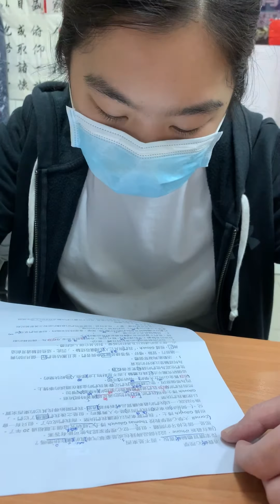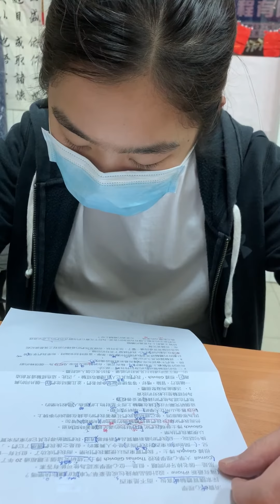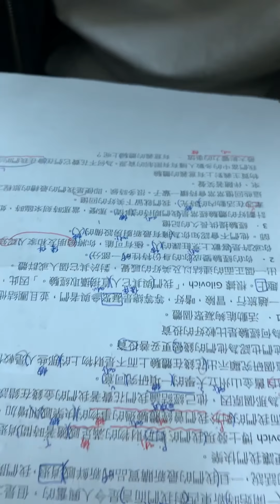友喬－空中英語教室－消費心理學